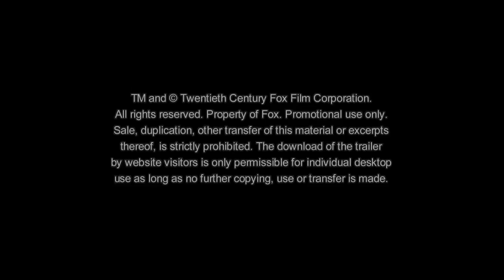PLANET DER AFFEN REVOLUTION Trailer #2 HD